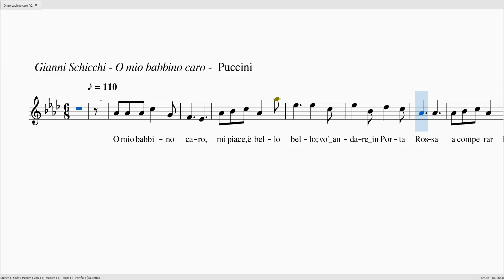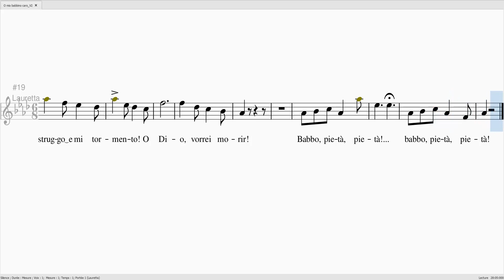PUCCINI O mio babbino caro S 100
PUCCINI O mio babbino caro

Soprane 100%